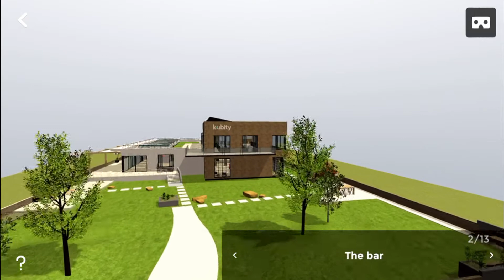Kubity fly through demo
Demo of the fly through mode using Kubity to view SketchUp models.
Clip accompanies an article on virtualiteach.com